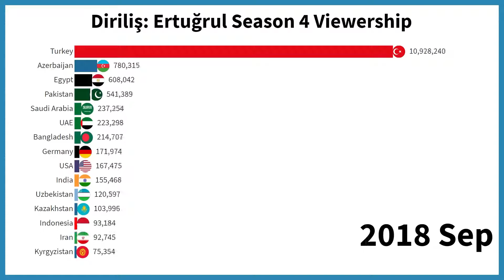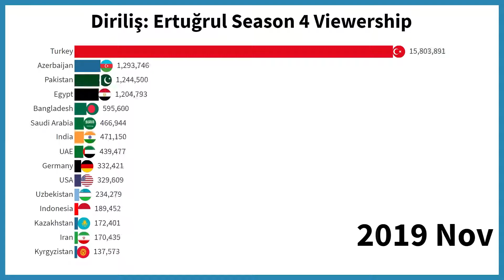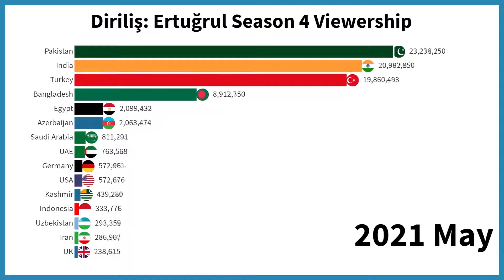Diriliş Ertuğrul Season 4 Country Wise Viewership 2021 | Turkish Drama Series Dirilis Ertugrul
Diriliş Ertuğrul Season 4 Country Wise Viewership 2021
Turkish Drama Series Dirilis Ertugrul

Ertugrul World Record Viewership By Countries | Ertugrul Ranking in World  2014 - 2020
Dirilis Ertugrul Popularity by Most Viewership (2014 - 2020) | Ertugrul Ghazi | TRT Ertugrul
Dirilis Ertugrul Country Wise Viewership

Diriliş Ertugrul (Resurrection Ertugrul) is a Turkish historical fiction and adventure television series created by Mehmet Bozdag, starring Engin Altan Duzyatan in the title role. It was filmed in Riva, a village in the Beykoz district of Istanbul, Turkey, and premiered on TRT 1 in Turkey on December 10, 2014. The show is based on the history of the Muslim Oghuz Turks and takes place in the 13th century. It centers around the life of Ertugrul, the father of Osman I, who was the founder of the Ottoman Empire. It has been well received, particularly in the Muslim world.